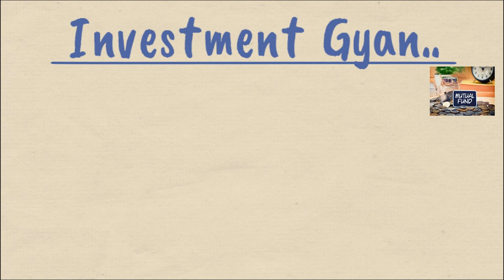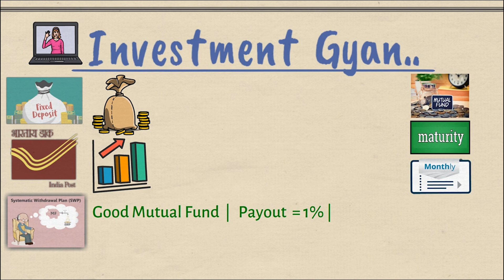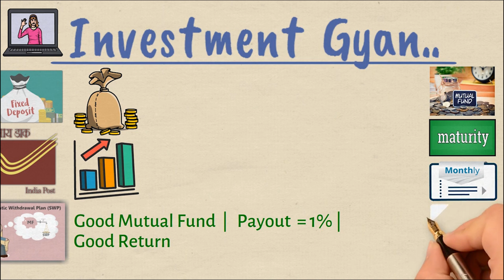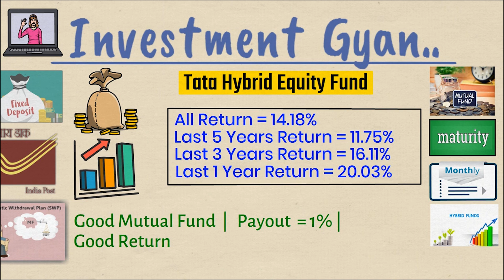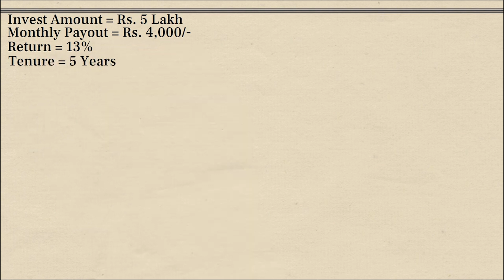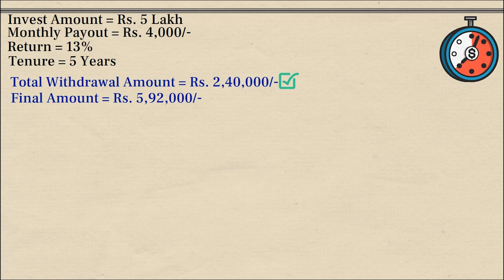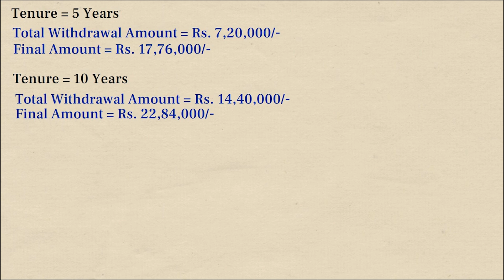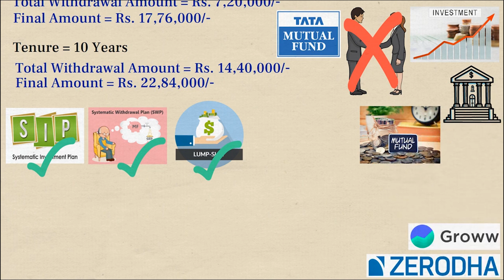5 लाख रूपये एक साथ जमा करके हर महीने पाएं 4000/- रूपये 20 साल तक || Final Value 16,49,000/- पाएं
TATA BEST MONTHLY INCOME PLAN